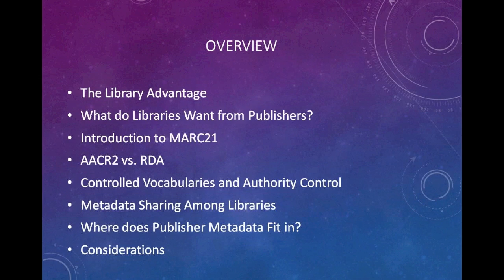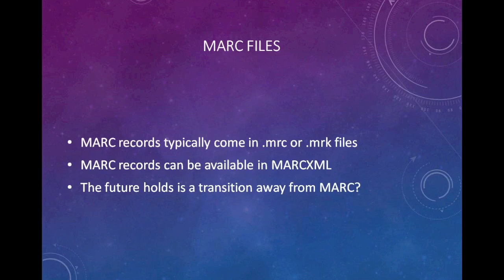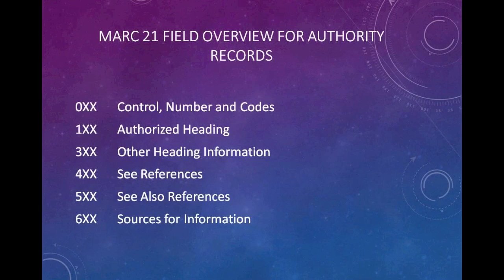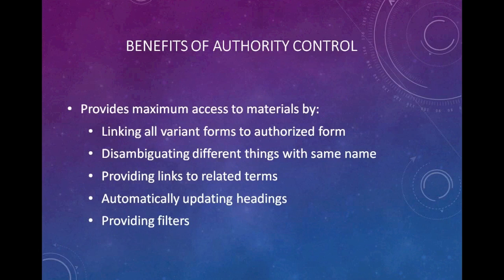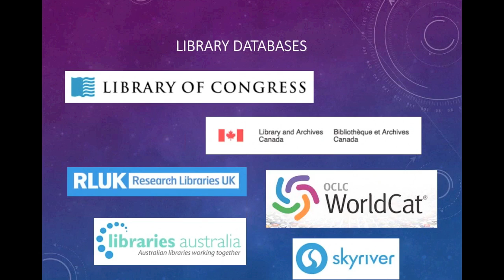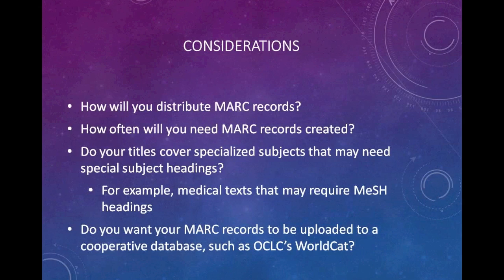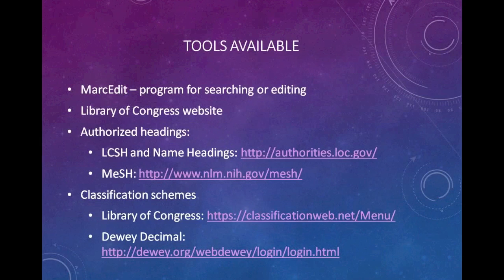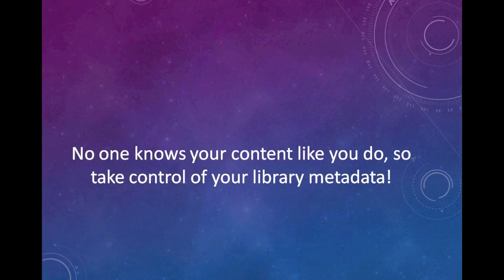Publisher Metadata for Library Book Discovery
Publisher Metadata: How to Help Librarians Find and Promote Your Content

High-quality metadata can be a game-changer for the discoverability of your titles. That's no less true when your content finds its way into a library. Every librarian wants to help patrons find the right titles in the library’s collection, and publishers can help make that happen.

In a Digital Book World webcast, Backstage's Nicole Arbuckle and Karen Anderson explore best practices in library metadata creation and management for publishers and distributors.